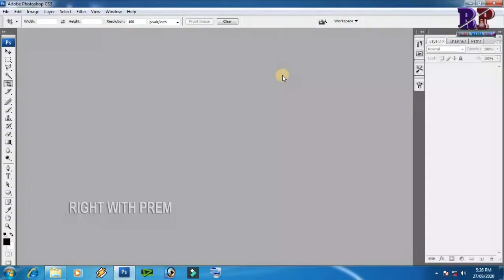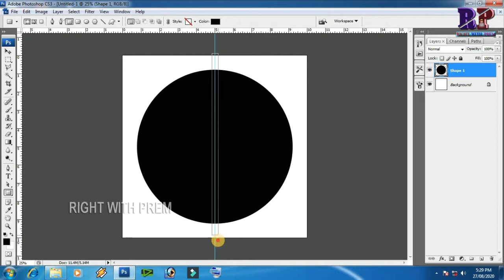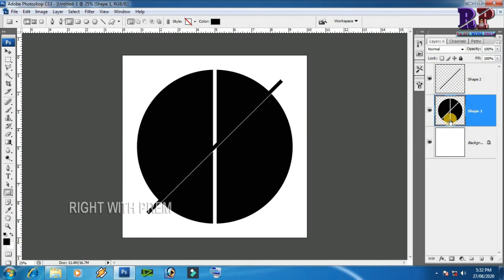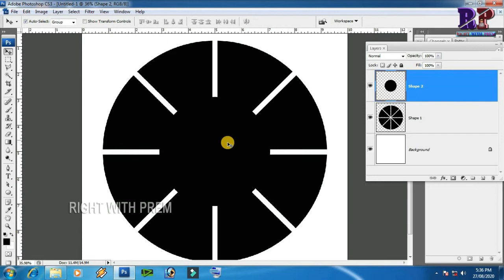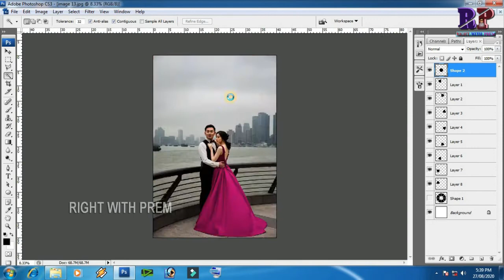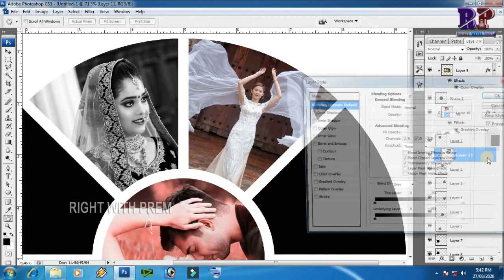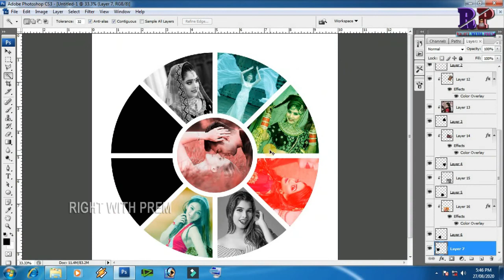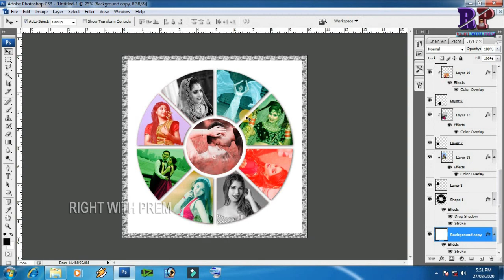photoshop tutorial |disk photo collage photoshop tutorial| photoshop 7.0 me collage kaise banaye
Hi
   Friends WellCome Our Chennal
  Easy Disk collage kaise banaya jata hai,Disk photo collage making tips hindi,photo freming in hindi,